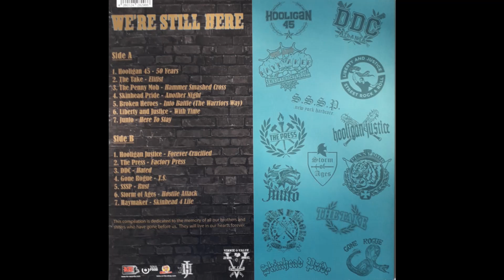🇳🇱 🇩🇪 Haymaker - Skinhead For Life - Cover A.C.A.B.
Waiting for our glory days,
Where the eastern rebels lead the way.
Nothing can kill my passion and pride,
In the hearts of the working class knights.

Marten boots and shaven head,
Ready to invade,
The urban streets of the KL city,
Will be ruled by strength of our fist.

Tell your heart you're free
To stand defiant and tyranny,
For a new freedom
Guide you, yes I will.

Keep your faith now in me,
Believe in you believe in me
Until the day we rule the streets,
Shall we meet

Skinhead, For Life
I'm a skinhead, for life,
Skinhead, for life
Being a skinhead, for life.

Shall we meet